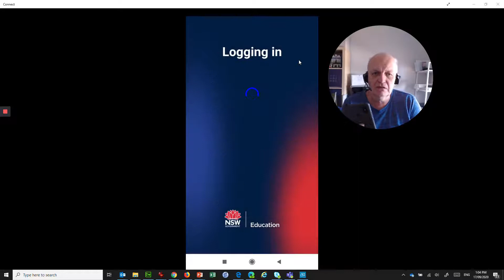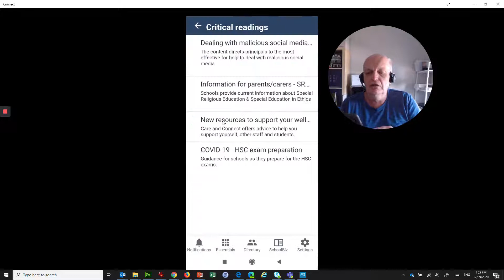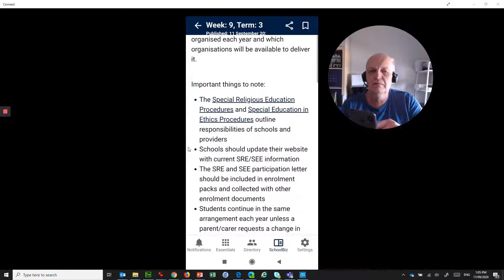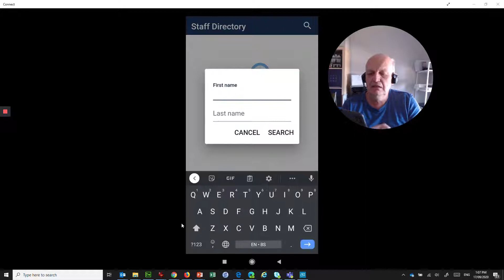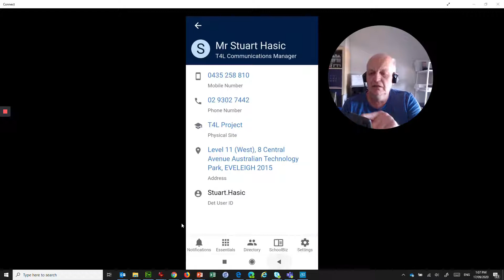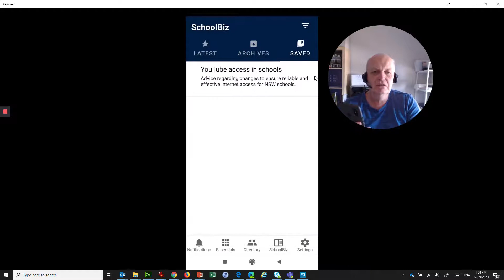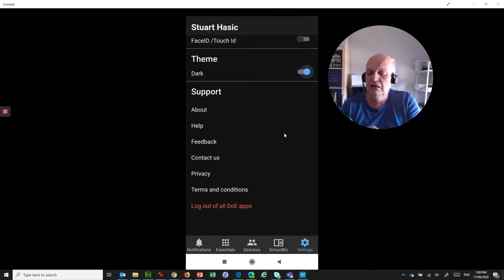NSW DoE Staff Portal App for Android - FIRST LOOK!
The NSW DoE Staff Portal app for Android is in testing at the moment and due for release soon.  Here is a first look at what it does!